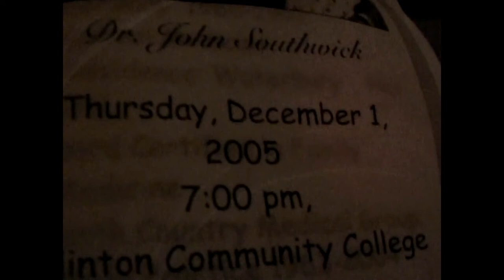Dr. John Southwick - Country Doctor 12-1-05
Dr. John B. Southwick talks about his career as a country doctor is rural upstate New York, 2005